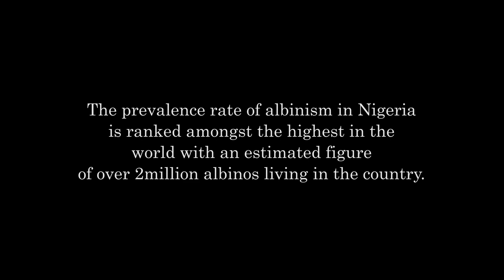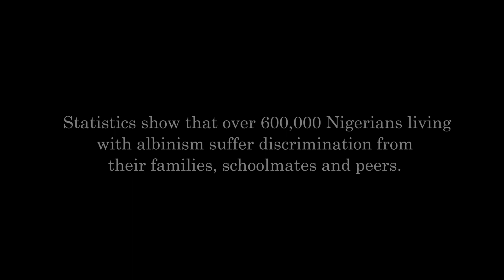Left Out - Nigerian Short Film 2021 | Cales Emres | Cathy Williams | Henrietta Ibekwe | Alex Ayalogu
Today Sunday June 13th marks International Albinism awareness Day and we present to you the short movie  "Left Out"  written and produced by Stephen Ikpeme.

Starring : Cathy Williams, Henrietta Ibekwe, Cales Emres, Alex Ayalogu.

Directed by: Bode Babalola

Director of Photography: Bode Babalola